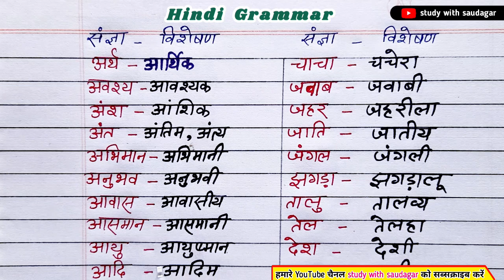100 sangya aur visheshan sangya aur visheshan hindi mein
100  sangya aur visheshan sangya aur visheshan hindi mein 50संज्ञा और विशेषण | sangya aur visheshan | hindi vyakaran sangya 50 sangya 50 visheshan  50 sangya aur visheshan  50 sangya and visheshan  50 noun

sangya
sangya kise kahate hain
sangya aur visheshan
sangya ki paribhasha
sangya
sangya hindi grammar
sangya sarvanam visheshan
sangya sarvanam kriya visheshan
sangya ke bhed
sangya ke panch bhed hote hain
sangya ke vakya in hindi
visheshan
visheshan hindi grammar
visheshan aur visheshya
visheshan kise kahate hain
visheshan ki paribhasha
vishesh milind
visheshan ke bhed bataiye
visheshan practice set
vishesh shast
vishesh info share latest news
sangya aur visheshan
sangya aur visheshan
sangya aur visheshan ki paribhasha
sangya aur visheshan kise kahate hain
sangya aur visheshan ka chart
sangya aur visheshan mein kya antar hai
sangya aur visheshan ke bhed
sangya aur visheshan hindi mein
bhav vachak sangya aur visheshan mein antar
hindi mein sangya aur visheshan
संज्ञा और विशेषण
50 sangya aur visheshan
sangya se visheshan
bharat ka visheshan
kriya se visheshan banana
sarvanam hindi grammar
vyakti vachak sangya
sangya ke udaharan
50 sangya aur visheshan